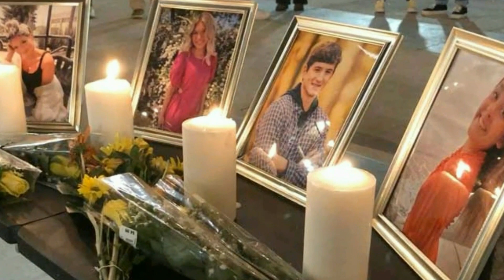TOUCHING MOMENT BETWEEN KAYLEE GONCALVES AND MADDIE MOGEN!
Idaho 4 - Ethan, Xana, Kaylee and Madison. The four students from Idaho university that were found in their home on the 13th November 2022.